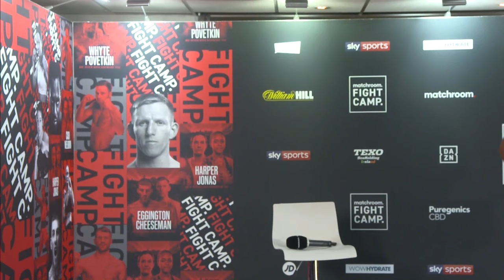SAM EGGINGTON VS TED CHEESEMAN | Live Press Conference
Join us for live press conference coverage ahead of Ted Cheeseman & Sam Eggington's clash on Saturday night, which marks the return of boxing on Sky Sports.